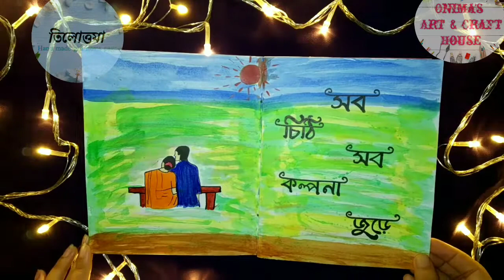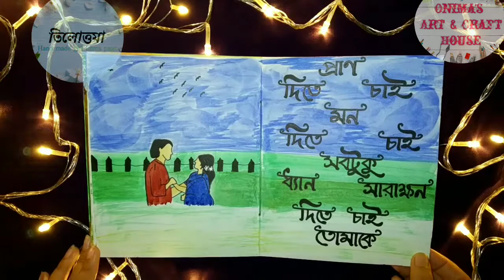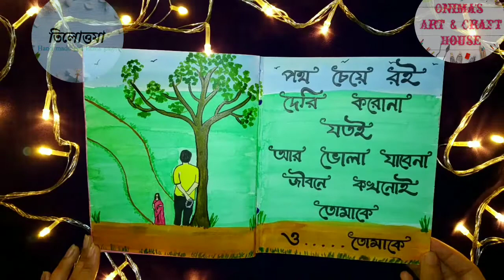Musical book/Lyrics book/Art book/Tomake/তোমাকে /পারিনিতা/Parineeta song/Journal song lyrics book.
And press bell icon🔔.then you get new uploaded video notification when the video will publish.

★★To place an order contact with us on Facebook